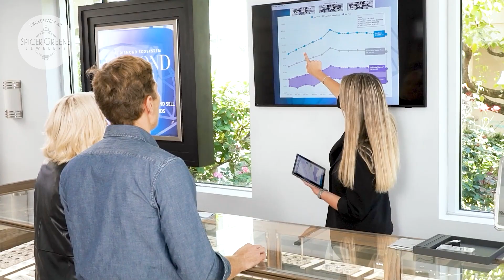What is Diamond Bar?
Looking to buy, trade or sell your diamond? Diamond Bar is here to help, with the first and only technology-backed, fair and transparent diamond market. Located in Spicer Greene Jewelers in downtown Asheville, NC.